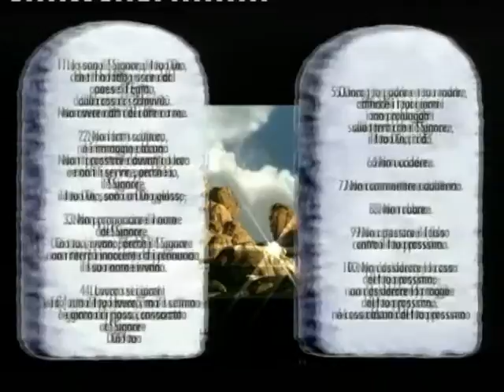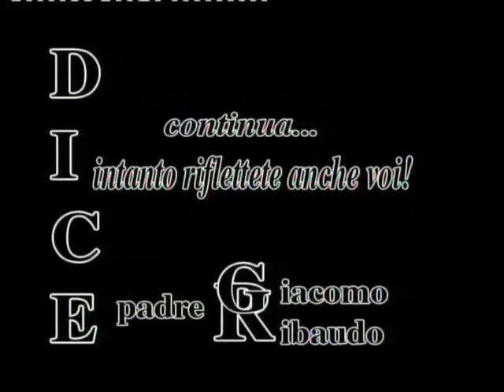Radiografia di un Quartiere - 3° Circoscrizione